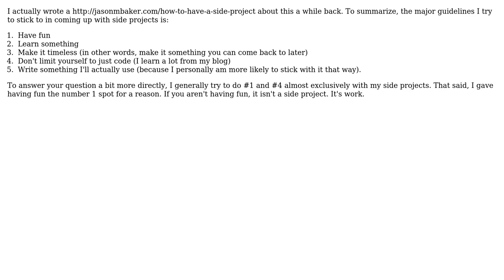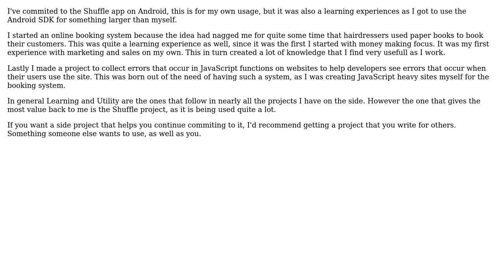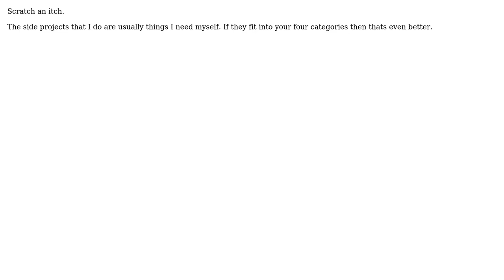Software Engineering: How do you decide your side projects? (5 Solutions!!)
Software Engineering: How do you decide your side projects?

With thanks & praise to God, and with thanks to the many people who have made this project possible! | Content (except music & images) licensed under CC BY-SA | Music | Images & others | With thanks to user Morten user Mark Harrison user Jason Baker user Henry user gnat user Damien Roche user Amit Wadhwa and the Stack Exchange Network Trademarks are property of their respective owners. You are responsible for your own actions.